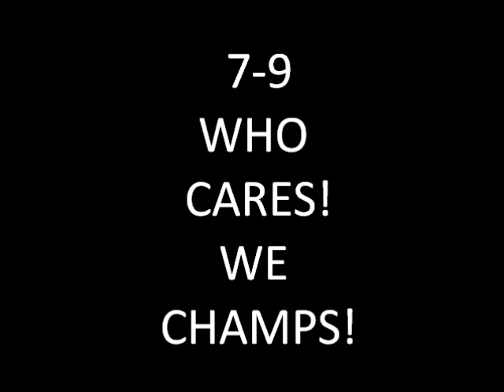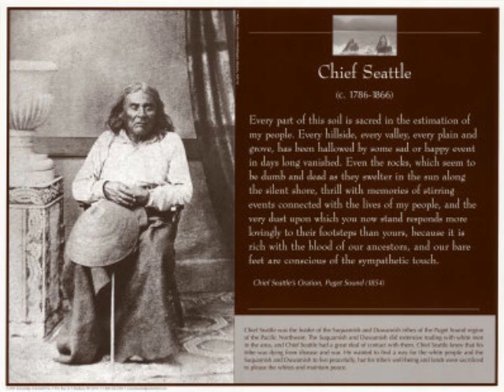SEATTLE SEAHAWKS ANTHEM: BLUE & GREEN T.N.T. ft. SMILEY G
THIS IS FOR SEATTLE!